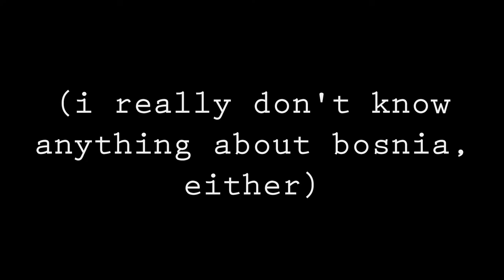the past and future of AMERICAN PIE!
I don't remember much about American Pie, but I think this is where the series is going.

Check out BarelyAnimated.com for more. You may even be able to use the secret there.

This is a Parody of American Pie, by Universal Studios.